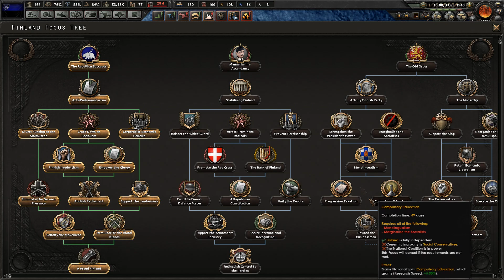[#7] Co robi ten Franco w Hiszpanii? 😂 | Finlandia | Kaiserreich | Hearts of Iron IV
Kontynuujemy naszą rozgrywkę Finlandią na Kaiserreich.